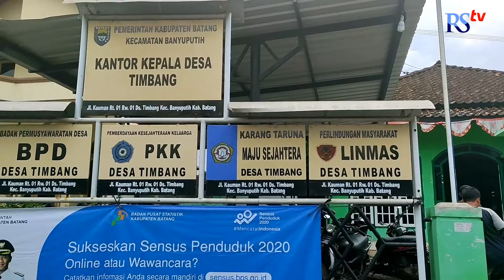Pabrik Pengolahan Kayu di Batang Digerudug Warga. Ternyata Ini Alasannya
Puluhan Warga Desa Timbang, Kecamatan Banyuputih, kabupaten Batang, tolak pengoperasian salah satu pabrik kayu di wilayahnya. Pasalnya, pabrik PT Ann Nisa Energi berjarak hanya sekitar 10 meter dari perumahan warga. Akhirnya, warga sekitar pun terdampak pengoperasian pabrik pengolahan kayu tersebut.

Sebelumnya warga telah melayangkan surat protes kepada kepala desa setempat, terkait persoalan tersebut. Oleh Ahmad Mujahin, Kepala Desa Timbang, warga dipertemukan dengan pemilik pabrik untuk melakukan mediasi, Senin (17/2).

Warga merasa diresahkan dengan kebisingan dari suara mesin pabrik. Suara mesin yang cukup kencang itu dirasa mengganggu waktu istirahat. Begitu juga dengan polusi yang dihasilkan. Partikel debu dari kayu beterbangan ke pemukiman.

Ada empat wilayah RT yang terkena dampak, RT 5, 6, 7 dan 14. Salah satu warga terdampak, Muri menuturkan bahwa rumahnya berjarak sangat dekat dengan pabrik. Ia mengeluhkan polusi udara akibat pabrik tersebut.

Perusahaan diberi waktu 40 hari untuk menyelesaikan sumber polusi udara dan kebisingan. (yan/dit)